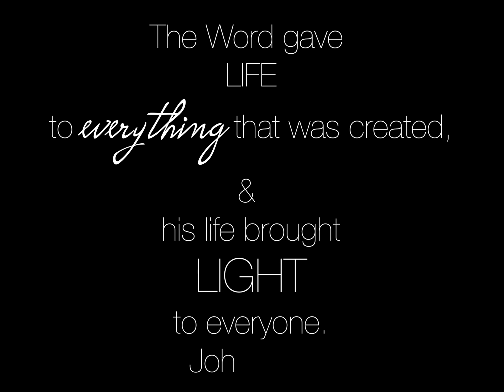The Lights Music Festival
Hey Everyone! We attended The Lights Music Festival on November 10th, 2018 and it was AMAZING!!! Here is a short highlight video of our experience! If you haven't gone, you definitely need to put it on your list. Video doesn't do it justice!
We do have a full length vlog coming up soon! Until then...enjoy the snippet!

Camera Gear used:

Gopro hero black 4 action cam

Canon G7X Mark 2 Camera

Canon T1i

Zhiyun Rider-M Gopro Gimbal

MeFoto tripod